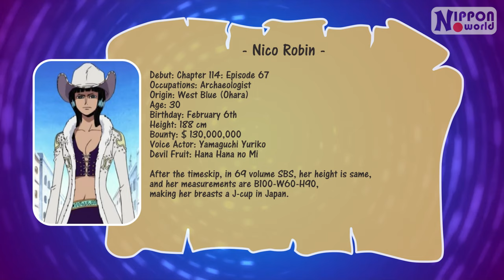Evolution of NICO ROBIN OUTFITS - ONE PIECE